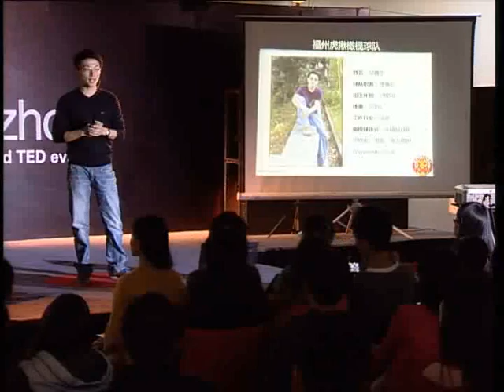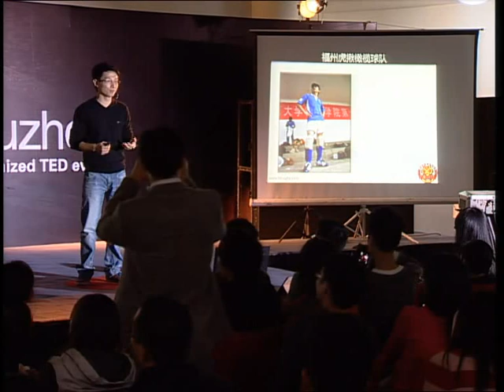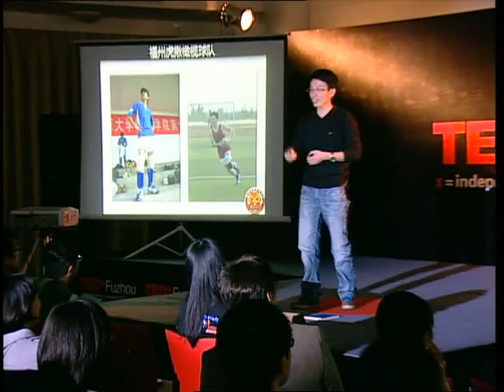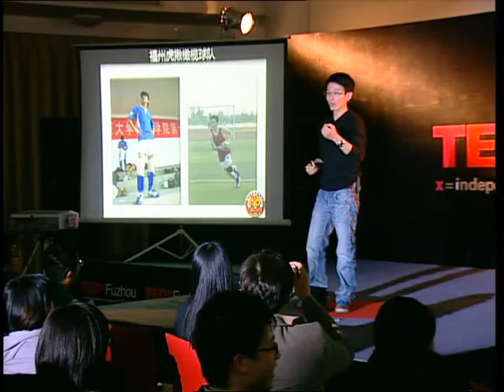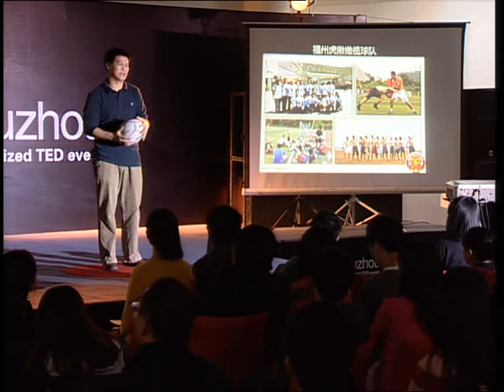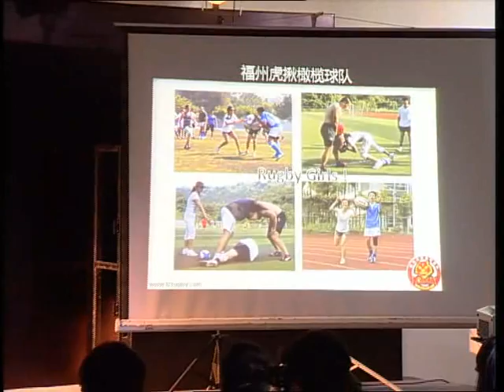TEDxFuzhou-Fuzhou rugby team-Our story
Speaker-Fuzhou rugby team

In the spirit of ideas worth spreading, TEDx is a program of local, self-organized events that bring people together to share a TED-like experience. At a TEDxevent, TEDTalks video and live speakers combine to spark deep discussion and connection in a small group. These local, self-organized events are branded TEDx, where x = independently organized TED event. The TED Conference provides general guidance for the TEDx program, but individual TEDxevents are self-organized.* (*Subject to certain rules and regulations)